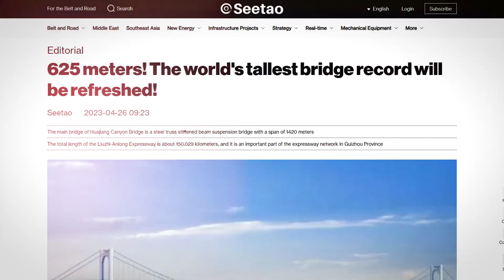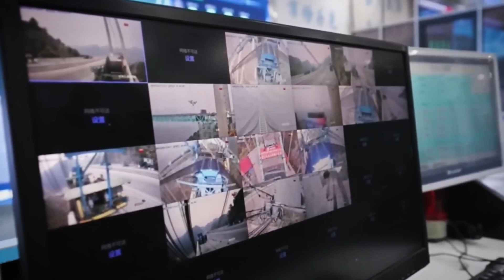The World's Tallest Bridge Is Nearly Finished! Huajiang Canyon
The worlds highest and tallest bridge is under construction in China, this mega project will be a game changer with some insane engineering and it's nearly complete. What's the challenges behind this giga project and how is it being built?

The World's Biggest Mega Projects That Are Almost Complete - 2025